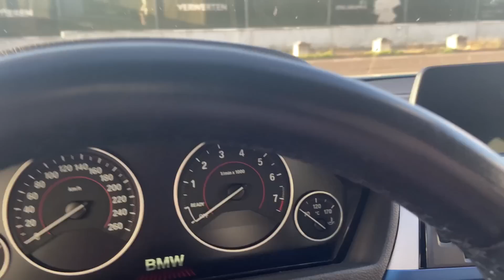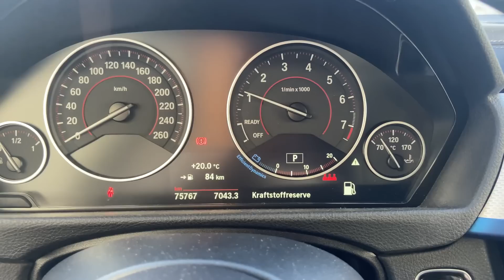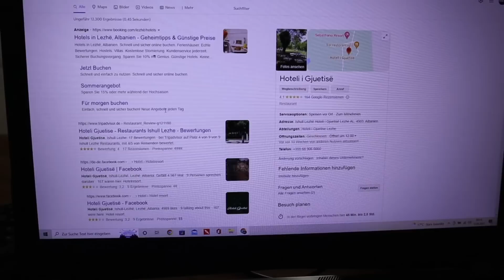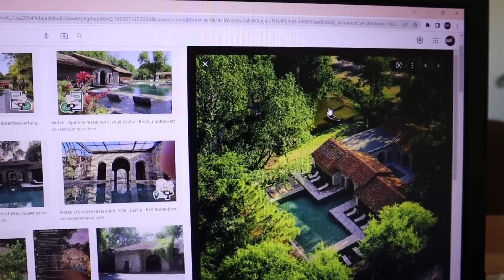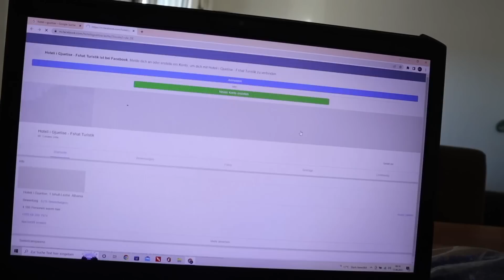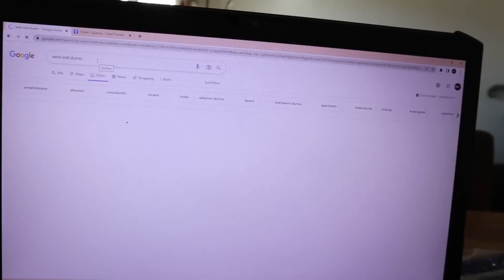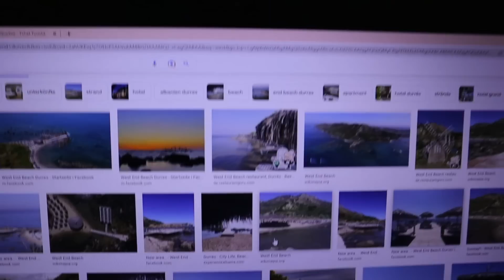Bera thonjtë Në kushte Shtepie| Gjetëm vendin ku do realizojmë klipin| Mini Haul| VLOGSUMM #10